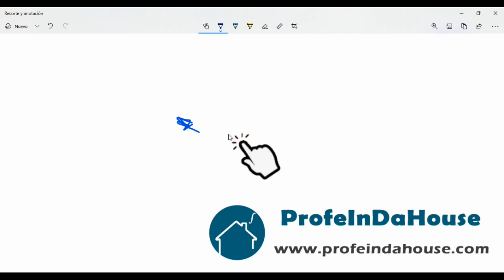📌 DERIVADA DIRECCIONAL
Estudiaremos como calcular la derivada direccional de una función en un punto según la dirección de un vector. Haremos un ejercicio resuelto de derivadas direccionales de una función de dos variables.

No dudes en dejarnos tus comentarios!

Muchas gracias por visitar mi canal!

00:00 Intro
00:10 Como calcular la derivada direccional de una función en un punto
00:44 Ejercicio resuelto de derivada direccional